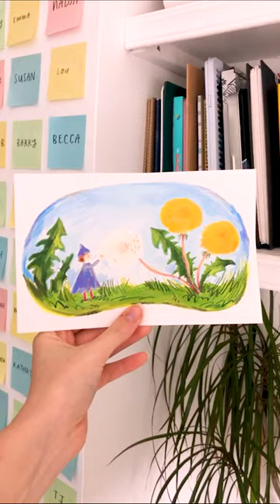Painting Process for peachtober! 🎨🍑